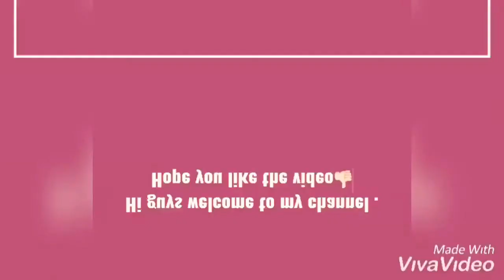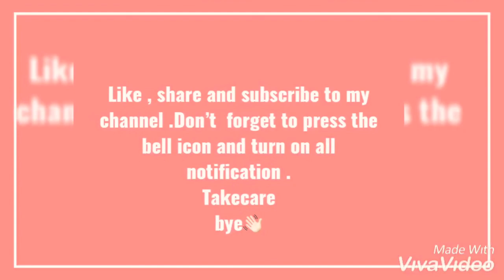latest lipstick shades # lipstick shades # makeup | # Glamour world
# Glamour world
hi guys